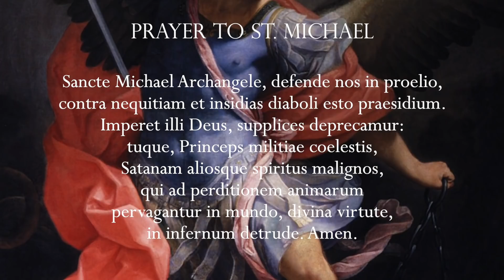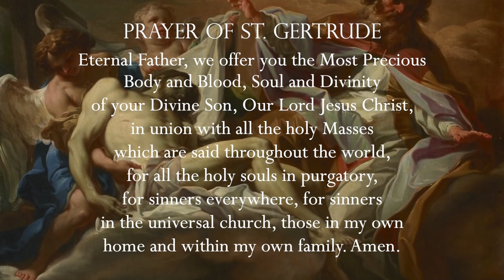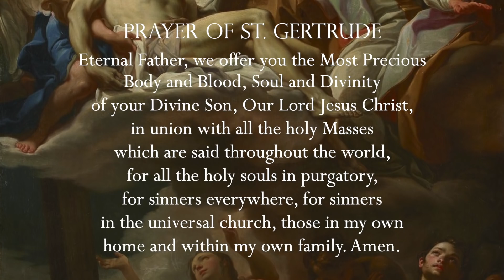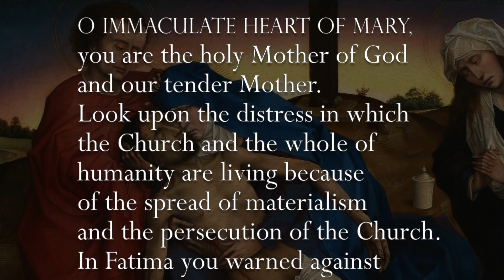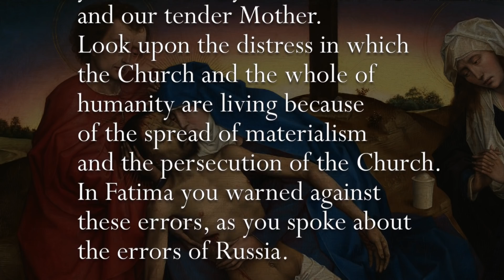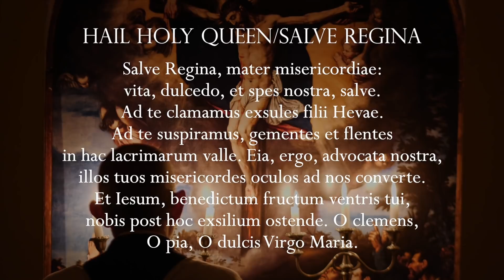Friday, 10th December 2021 - Our Lady of Fatima Rosary Crusade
Consecration prayer:
Pietà by Rogier van der Weyden (1441)